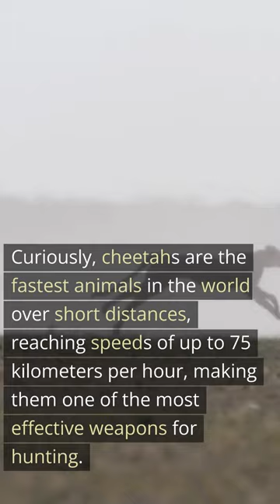cheetah instead of dogs to hunt! - Big Fire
The cheetah, known for its exceptional speed and agility, has been used as a hunting animal since ancient times. The ancient Egyptians and Persians, fascinated by its meek character compared to other big cats, used it as a lethal weapon to capture wild animals. The cheetah was transported on special cots to hunting grounds, where it remained blindfolded until its ancestors spotted prey. Once its hood was removed, it was left free to stalk and capture its prey. Curiously, cheetahs are the fastest animals in the world over short distances, reaching speeds of up to 75 kilometers per hour, making them one of the most effective weapons for hunting.